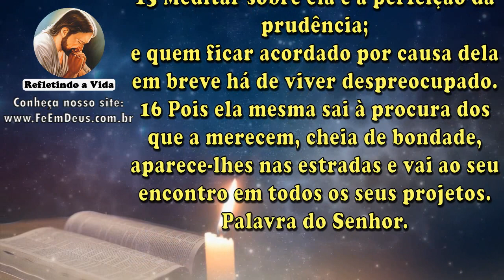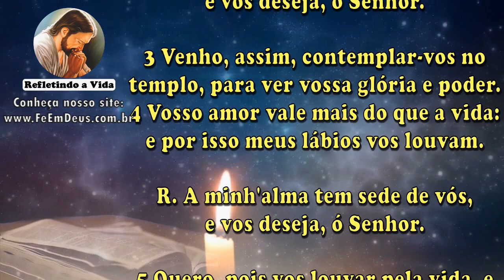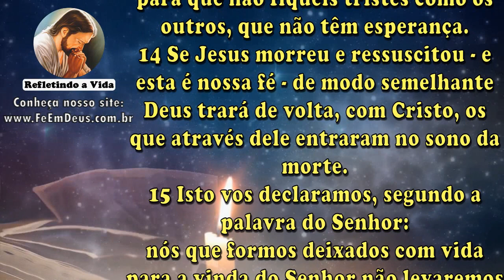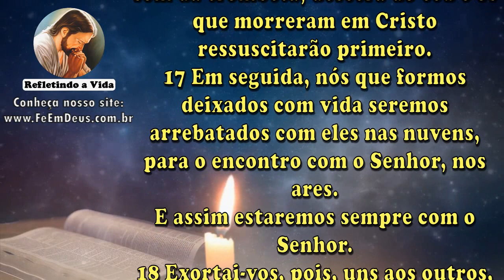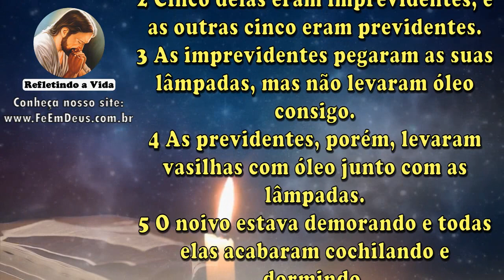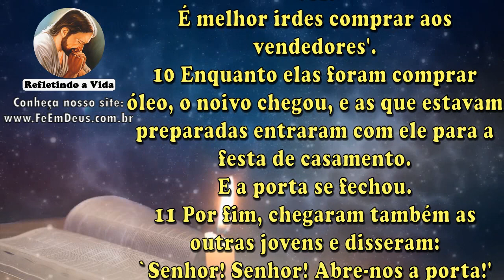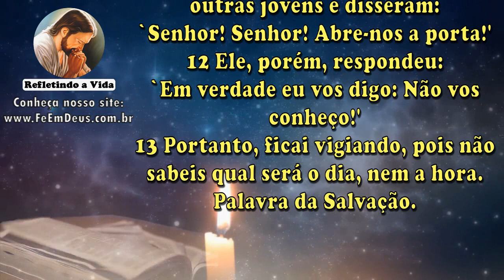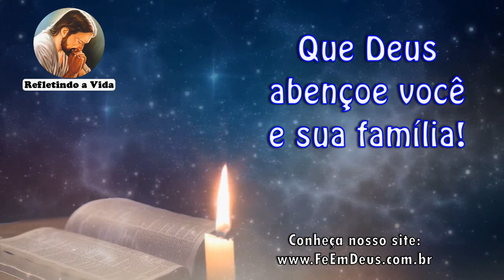LITURGIA DO DIA 08 DE NOVEMBRO - Narrada com Reflexão - 32º Domingo Do Tempo Comum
Liturgia Católica Completa Narrada com Reflexão do Evangelho
1ª Leitura - Sb 6,12-16
Salmo - Sl 62
2ª Leitura - 1Ts 4,13-18
Evangelho - Mt 25,1-13 - "O noivo está chegando. Ide ao seu encontro."